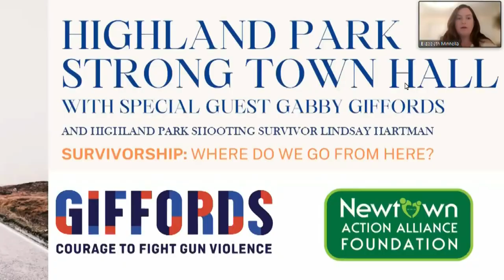Gabby Giffords, others touched by horrors of mass shootings gather for Highland Park townhall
The townhall was an outlet for the people of Highland Park - but it became more than that. CBS 2’s Tim McNicholas reports.